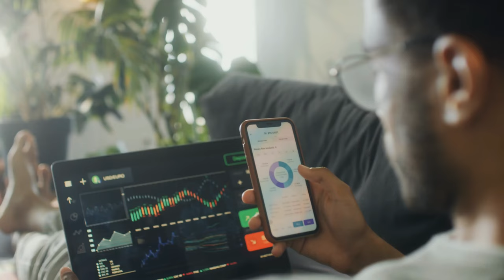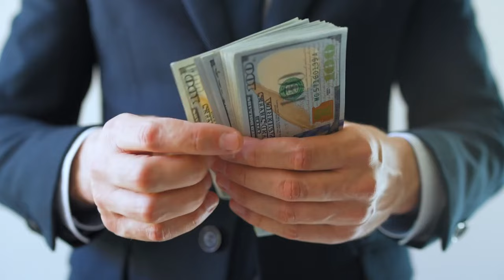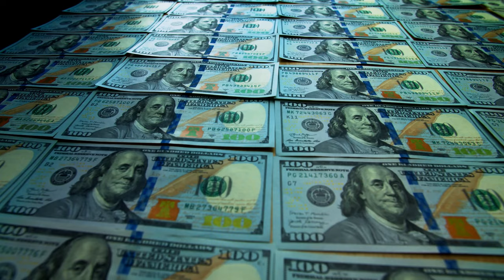Silicon Valley is Laying Off 10s of Thousands and this is Just the Beginning